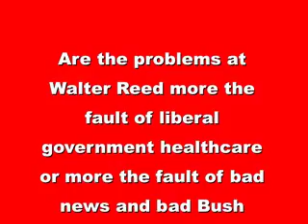Can Fox News NeoCon Blame Walter Reed Scandal on Liberals?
Fox News NeoCon Fred Barnes tried to blame liberal government healthcare for the scandal of poor outpatient medical treatment for wounded soldiers at Walter Reed Medical Center. Fortunately, a comedy show on HBO provided more accurate information to debunk the Fox News claim. Adding in some facts from PBS's NewsHour with Jim Lehrer leaves me with some serious questions about the scandal for you to answer at the end.

You can see more info about the HBO show "Real Time with Bill Maher" from which I took a short clip for this video

And, the episode of PBS's News Hour with Jim Lehrer from which I took a short clip for this video is

Finally, this video qualifies as the latest addition to my YouTube playlist documenting FOX NEWS BIAS